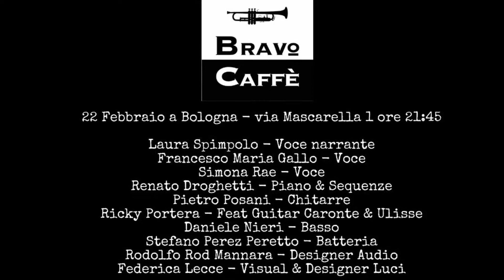11 febbraio 2022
Il 22 febbraio al Bravo Caffè via Mascarella, 1 Bologna alle 21:30 il concerto di Inferno - Opera Rock, con l’incredibile Ricky Portera feat in Caronte e Gigante, Simona Rae, Laura Spimpolo, Perez Peretto, Pietro Posani, Daniele Nieri, Enrico Evangrlisti (feat in Inferno), Renato Droghetti, Rod Mannara, Federica Lecce e Francesco Maria Gallo.